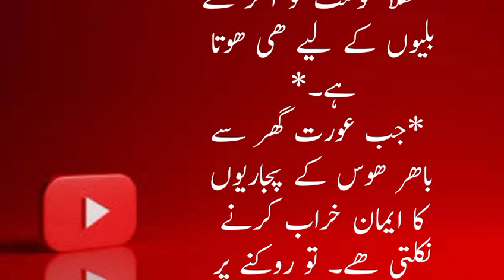Kya waki Mard hawas Ka pjari Hai per story|Urdu story|Moral story |Hindi story